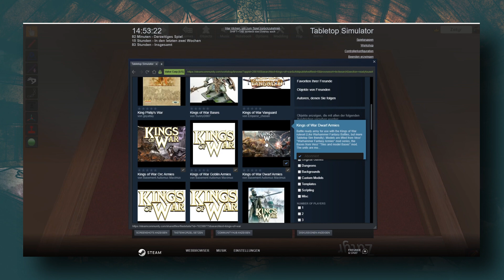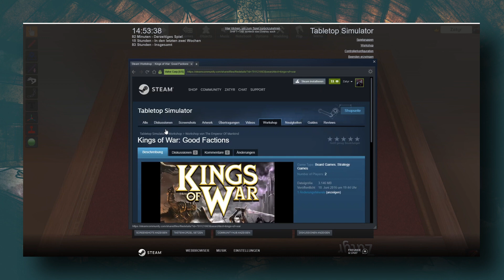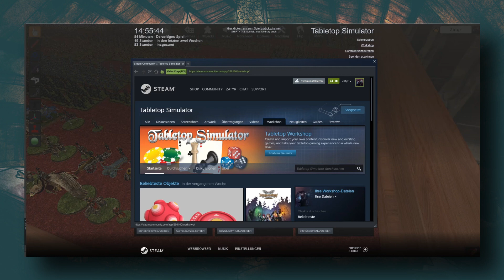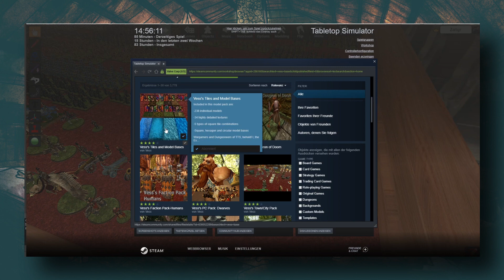Tabletop Simulator Tutorial | Miniaturen und Bases für Saga Age of Magic & andere Fantasygames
In diesem Tutorial für den Tabletop Simulator schauen wir uns an wo ihr coole Bases für eure Armeen findet und wie ihr Miniaturen drauf stellen könnt. Dazu zeige ich euch, wie ihr passende Modelle für z.B. SAGA Age of Magic / Ära der Magie oder andere Spiele wie Kings of War oder Warhammer Fantasy und Age of Sigmar finden könnt.